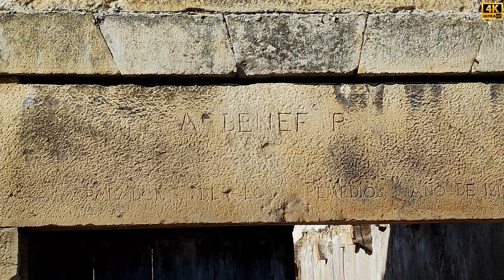BOLLACÍN. En el VALLE DE LUENA, junto al Puerto del Escudo. CANTABRIA.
Bollacín pertenece al municipio de Luena. Se encuentra a 664 metros de altitud, a 6 km del alto del Puerto del Escudo, y a 2 km de San Miguel de Luena, capital municipal. En el año 2021 tenía 48 habitantes entre todos sus barrios. Junto a la carretera podemos ver el humilladero de la Virgen de los Remedios, y muy cercano la ermita de Nuestra Señora de Los Remedios.